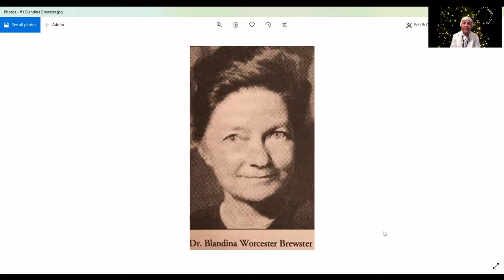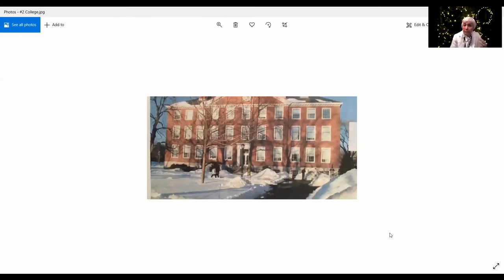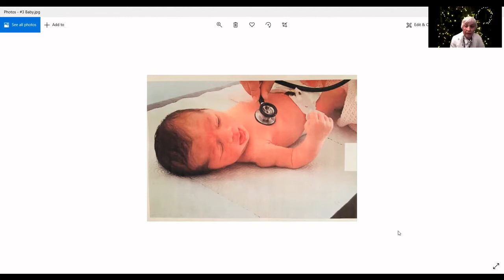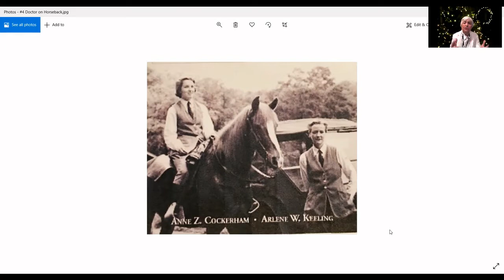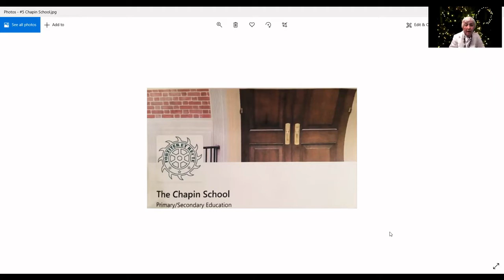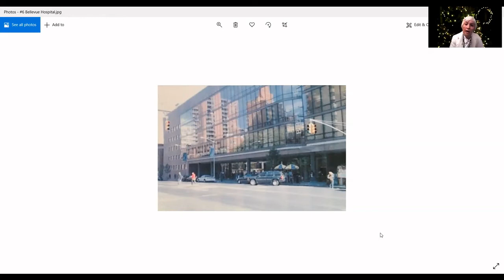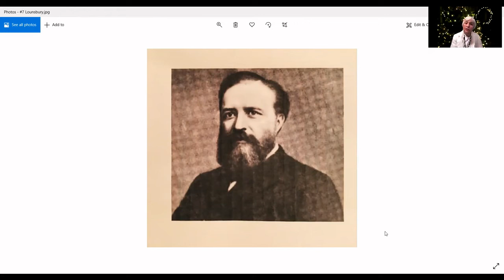Change Agents 20: Dr. Blandina Worcester Brewster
Dr. Darla Shaw portrays Dr. Blandina Worcester Brewster(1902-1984), who was a pioneering pediatrician and professor of pediatrics in New York City. She taught at New York University for 38 years. She was married to prominent New York City attorney Carroll Brewster. Together they purchased The Hickories Farm, which remains in the family today.